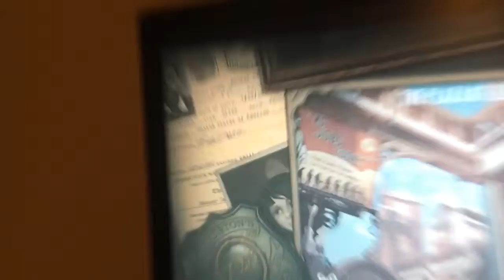BioShock infinite code and cipher #2 (plus information)